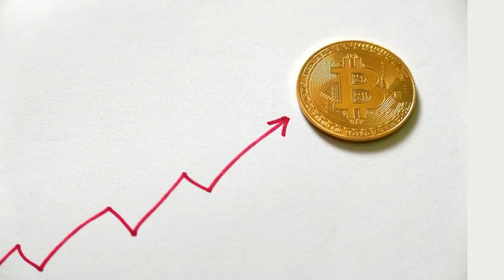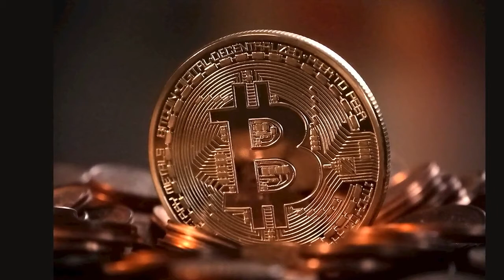bitcoin revolution harry and meghan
Join Us and Start Getting Rich with Bitcoin Revolution!
AWARD-WINNING TRADING APP. The Bitcoin Revolution app has won a number of awards. The most recent awards we have had the honor of receiving is getting #1 in the trading software category for the US Trading Association.
Surprisingly, I used to be an investor on Wall Street. And I’ve never seen anything like this in my 10 year tenure at the company. My colleagues all thought I was crazy when I quit the firm to invest with the Bitcoin Revolution software full-time. $38,459 in profits later, all of my colleagues are now BEGGING me to let them in. Ernest I. Orem, UT
What is the maximum amount that I can make? Your profits are unlimited within The Bitcoin Revolution. Some members earned their first million within just 61 days.
This powerful and intuitive, automated trading software has enabled both new and experienced traders to profit from trading Bitcoins as well as other digital coins. Using advanced algorithms.
After meeting each other at a finance conference, we quickly understood that we share the same frustrations and limitations while working for other companies. As a result, we decided to take a chance and merge our experience and knowledge to create something powerful enough to trade Bitcoin effectively.
Quality Brokers – We have partnered with only top quality, reliable and professional brokers to ensure that you are always able to trade within a safe and secure trading environment. We have hand selected brokers that provide an all-inclusive trading environment that includes an intuitive trading platform, a wealth of educational resources, powerful trading tools and quality customer service. To top it off, our Bitcoin Revolution software operates seamlessly with our preferred brokers.
Customer Support – We are always here for you and you are able to contact our customer support team with ease.
Bitcoin has become an intriguing investment vehicle for millions of people around the world.
The government has no hand in how this currency is deployed whether it's in China, Australia, or America. Everything is managed using the primary blockchain programming that is able to determine how many bitcoins are produced. While doing this, it is able to pinpoint how many transactions are made and which address makes them.
With the mining process, anyone is able to get in, but there is a set limit on how many bitcoins are produced throughout the year. To make sure the rate is maintained, the mining process is made harder as the demand ramps up. This means more energy has to be used to get a certain amount of bitcoin.
Miners have to look into the costs associated with running a mining setup while looking into how many bitcoins are generated per dollar spent.
The very essence of this technology is established around the idea of a worldwide ledger that is able to detect fraudulent activity.